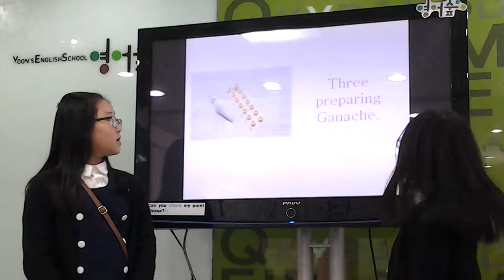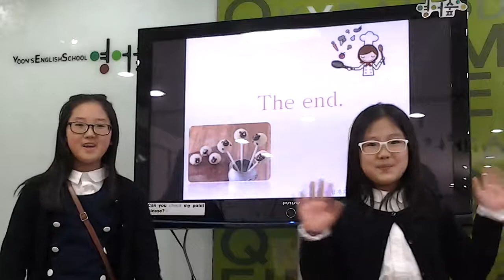대전서영어숲contest 효린 아린